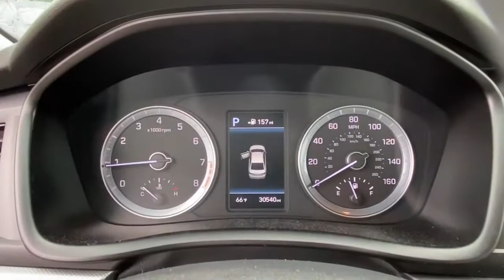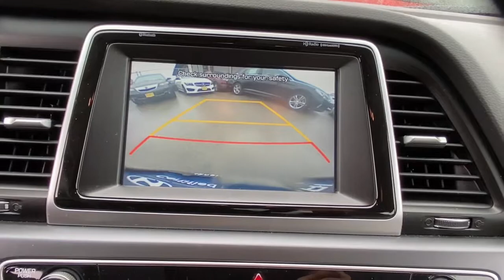2018 Hyundai Sonata Stamford, Greenwich, Norwalk, Darien, Fairfield, CT U6842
Symphony Silver Used 2018 Hyundai Sonata available in Stamford, Connecticut at Stamford Hyundai. Servicing the Greenwich, Norwalk, Darien, Fairfield, CT area.
2018 Hyundai Sonata SEL 2.4L SULEV *Ltd Avail* - Stock#: U6842 - VIN#: 5NPE34AF3JH657578

Stamford Hyundai
85 Magee Ave

FUEL EFFICIENT 35 MPG Hwy/25 MPG City! Hyundai Certified, CARFAX 1-Owner, Excellent Condition, GREAT MILES 30,532! Heated Seats, Smart Device Integration, Hands-Free Liftgate, Blind Spot Monitor, Cross-Traffic Alert, Apple CarPlay SEE MORE!br /br /KEY FEATURES INCLUDEbr /Heated Driver Seat, Back-Up Camera, Satellite Radio, iPod/MP3 Input, Onboard Communications System, Aluminum Wheels, Keyless Start, Hands-Free Liftgate, Smart Device Integration, Blind Spot Monitor, Apple CarPlay, Cross-Traffic Alert, Heated Seats. MP3 Player, Remote Trunk Release, Keyless Entry, Steering Wheel Controls, Child Safety Locks. br /br /OPTION PACKAGESbr /ELECTROCHROMATIC MIRROR W/HOMELINK AND COMPASS. 173-point mechanical, safety and appearance inspection by Hyundai-certified technicians, Rental car reimbursement provided during covered repairs, 10-Year/ 100,000 mile Powertrain Limited Warranty, 10-Year/ 100,000 mile Powertrain Limited Warranty, Certified Pre-owned vehicles carry the remainder of 5-year/60,000-mile New Vehicle Limited Warranty, Roadside Assistance includes towing, jump starts, tire service, lockout service and fuel delivery, Complimentary 24/7/365 roadside assistance is provided for 10 years/Unlimited Mileage br /br /BUY FROM AN AWARD WINNING DEALERbr /Stamford Hyundai is a digital, interactive dealership that is the Hyundai Eastern Region #1 service satisfaction Hyundai Dealer in the district two years running. We believe in transparency for our clients and feel that when our customers are educated about their purchase from availability, total brand value and finance options it is easy to say Yes to Hyundai. Combine this with our exceptional customer service and convenient online purchase process; it is easy to say Yes to Stamford Hyundai! br /br / Horsepower calculations based on trim engine configuration. Fuel economy calculations based on original manufacturer data for trim engine configuration. Please confirm the accuracy of the included equipment by calling us prior to purchase. br /